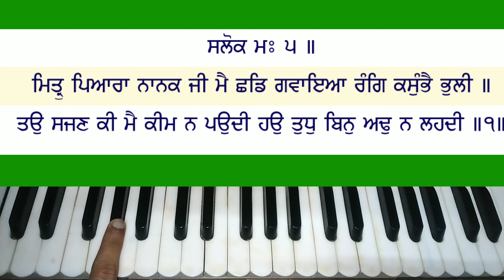Learn mittar Pyara Nanak ji on harmonium,learn shabad female scale,easy shabad